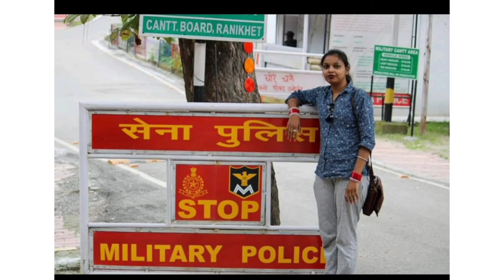My uttarakhand trip lots of fun masti n enjoying #6 30/11/2020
Lots of enjoy this trip.